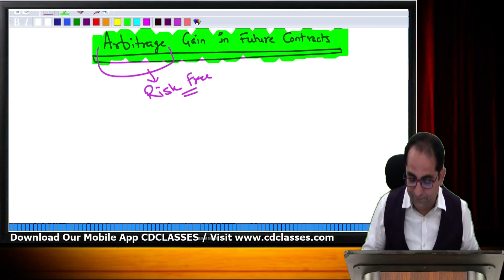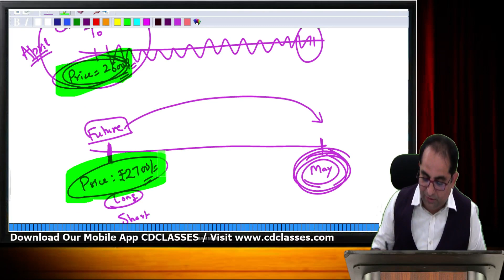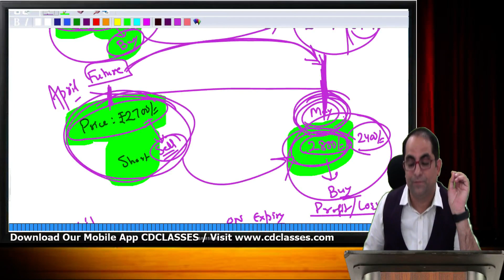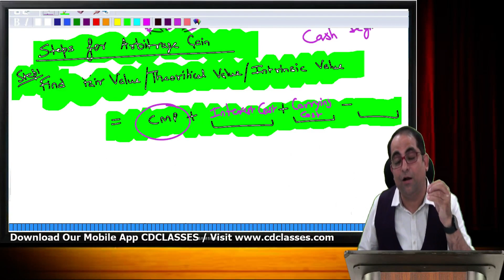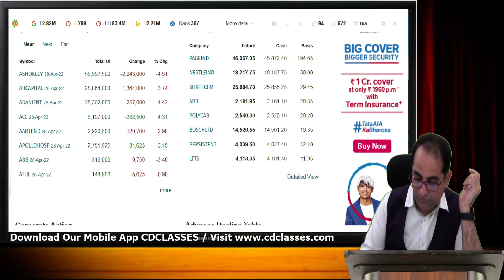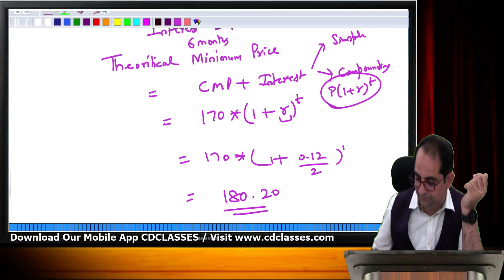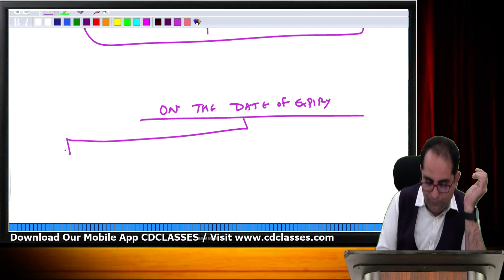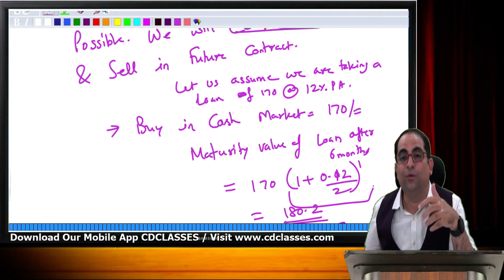How to take risk free profits from stock market II how to be profitable in stock market